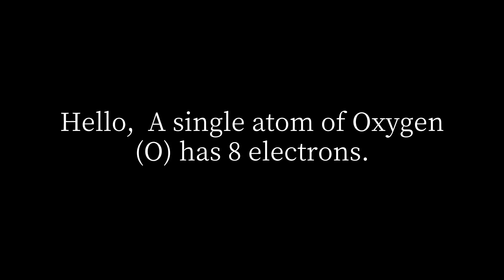How many electrons does oxygen prefer?